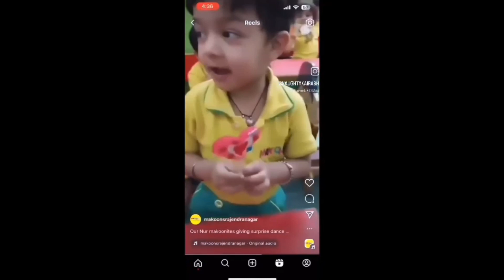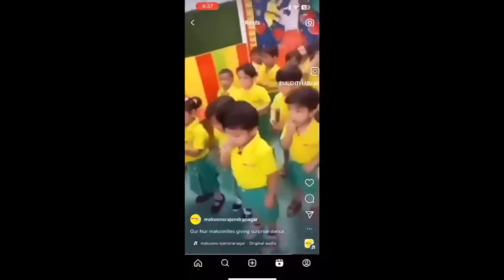Mother's day celebration vlog ❤️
Hope you all are doing well, leave your comment, and share your views and feedback about the video and also please let us know if you want to see the video on any specific topic.
My social handles:

Moj - PrannoyKaushik